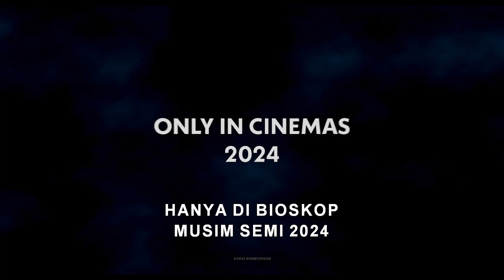Elio Official Teaser Trailer | Segera Tayang 2025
Perkenalkan inilah pemimpin dari... uh... Bumi. 🌎💫
Saksikan trailer terbaru dari Disney and Pixar’s ElioID dan saksikan filmnya di bioskop segera tahun 2025.